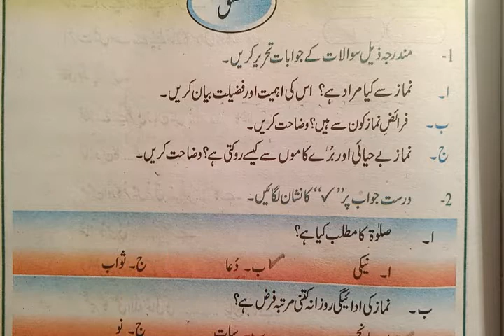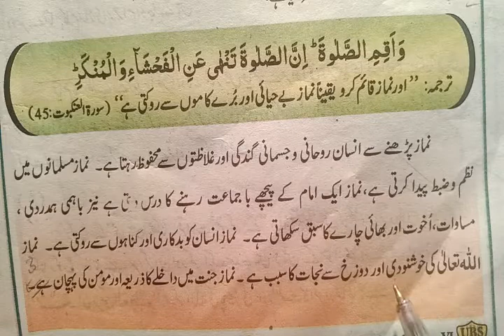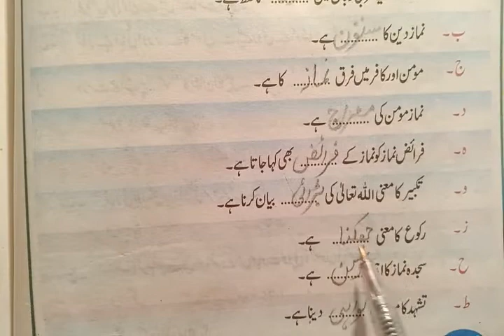Lecture No 14 Class:6th Islamiyat